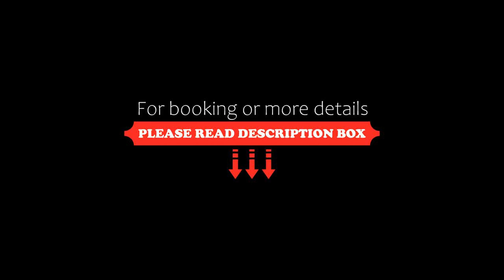La Casona de Suesa, Suesa, Spain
About Property:
This beautiful country house is surrounded by 3000 m² of gardens in Suesa, less than 4 km from the beaches at Somo. It features an ideal setting for hiking.
Each charming room at La Casona de Suesa is well restored with original features such as beamed ceilings. All rooms have heating, a TV and a bathroom with free toiletries.
You can enjoy homemade Cantabrian cuisine in the Suesa’s restaurant. Breakfast is served by the fireplace ...
Property Type: Hotel
Address: La Pola, 5, 39150 Suesa, Spain
Searching For
1. La Casona de Suesa - Suesa - Spain
2. La Casona de Suesa - Suesa - Spain Address
3. La Casona de Suesa - Suesa - Spain Rooms
4. La Casona de Suesa - Suesa - Spain Amenities
5. La Casona de Suesa - Suesa - Spain Offers and Deals
Audio Credit:
Track Title: Blank Slate
Artist: VYEN